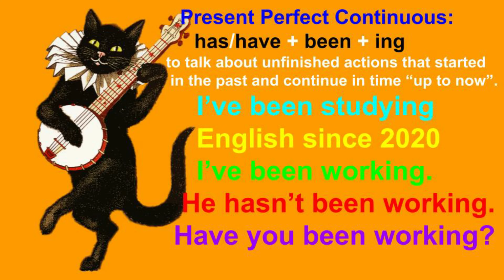INGLÉS AVANZADO PRESENT PERFECT CONTINUOUS /ADVANCED ENGLISH FOR EVERYONE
Aprende present perfect continuous, se utiliza para hablar acerca de acciones no terminadas que empezaron en el pasado y siguen ocurriendo el el presente. Present perfect continuous en inglés con oraciones de ejemplos y fonética para aprender el idioma mas fácil este nivel avanzado B1.